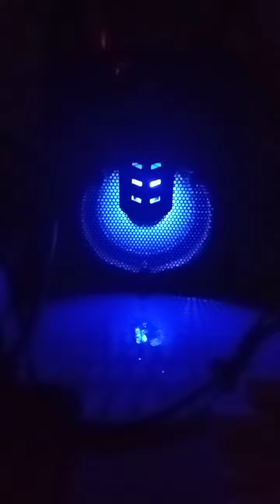Shower me with your Love by, Atlantic Starr